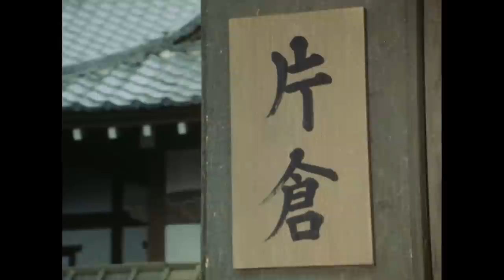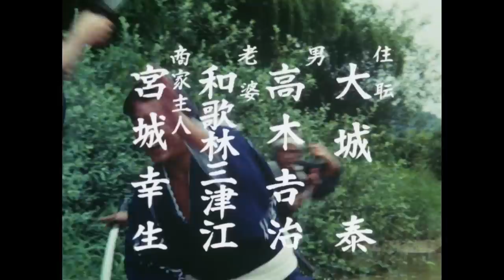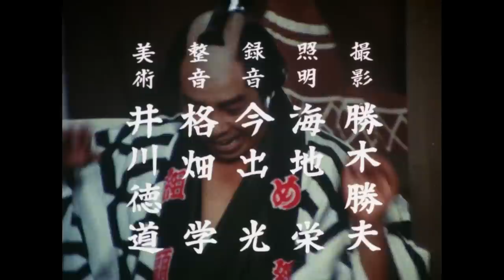The Yoshimune Chronicle: Abarenbo Shogun Full Episode 180 | SAMURAI VS NINJA | English Sub